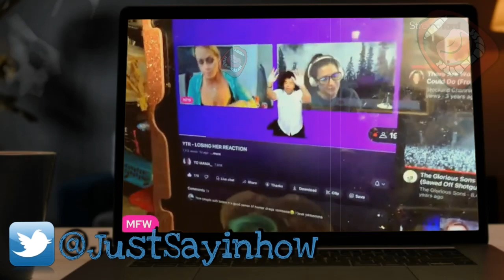MFW Deleted Thursday night 9.1.23 The Archives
JustSayin
32719